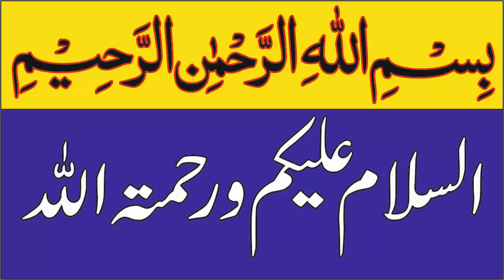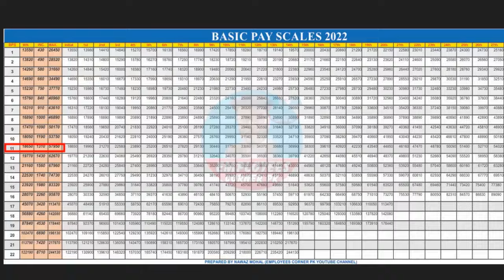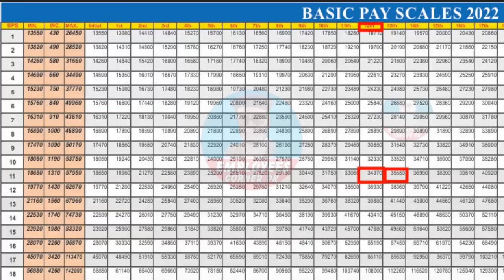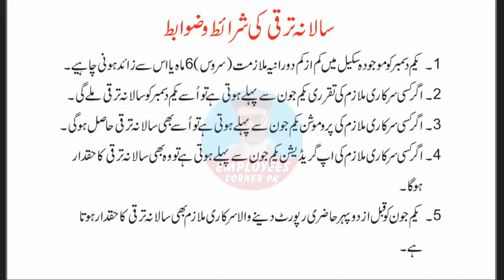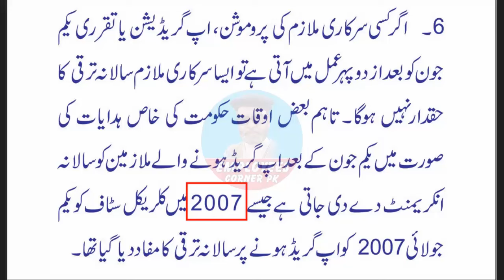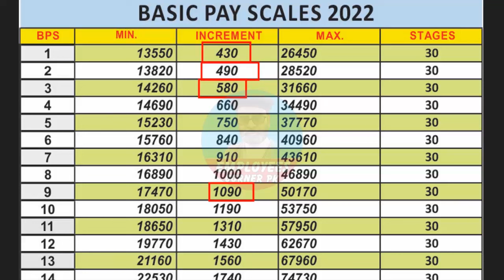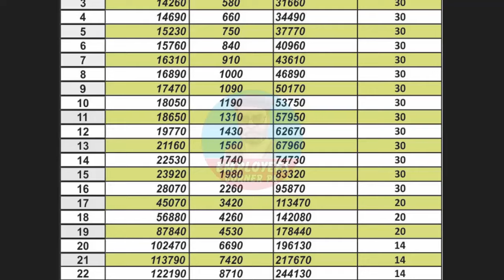Rules of Annual Increment for All Govt Employees | Employees Corner PK